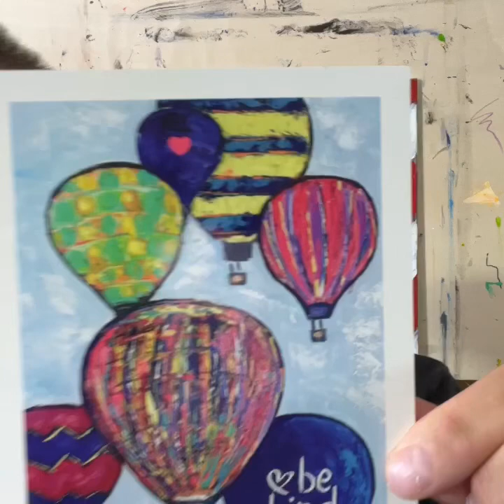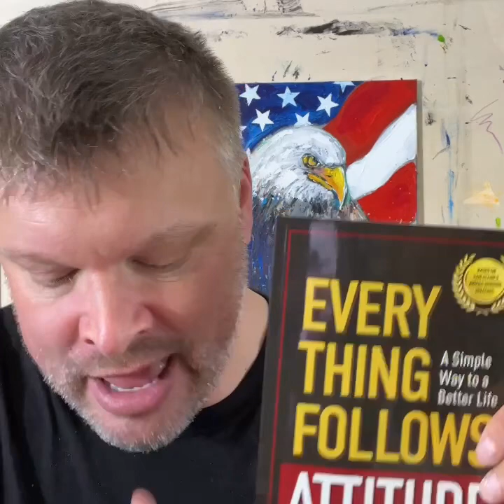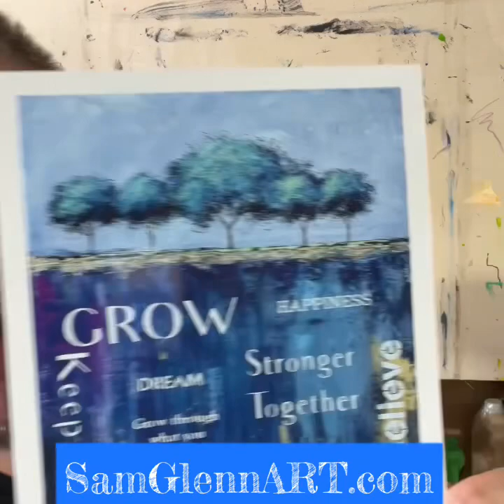Update to Painting and Print of the Month Club and quick message of encouragement